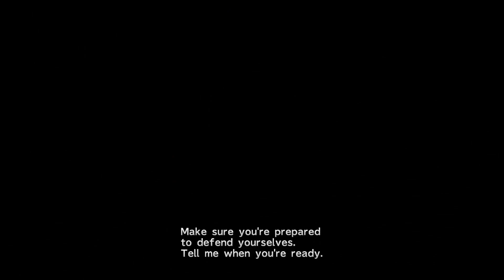Four Parts Of Gui!! | Final Fantasy X Episode 22 | w/Proxify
Today Prox Gaming Crew in Final Fantasy X. We get into a boss battle in the Mushroom Rock. We battle the four parts of Sinspawn Gui. 😮
Livestream Schedule:
Twitch Stream: At 6:30pm Est for when stream starts on Tuesday. 👍
Youtube Stream: At 6:30pm Est for when stream starts on Thursday. 😎